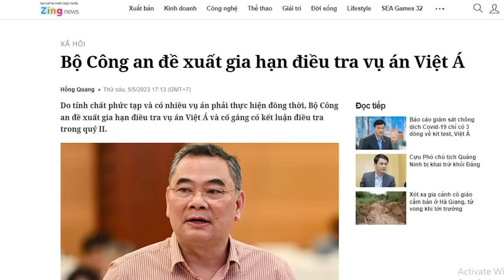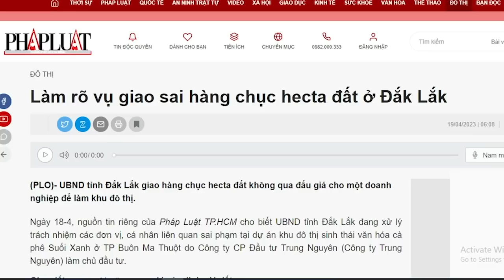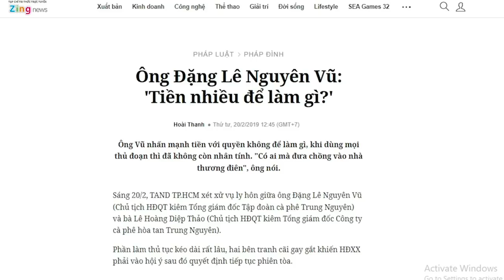Lò nóng “ngàn độ”, Đào Hồng Lan lặn mất tăm, thuộc cấp tháo chạy tránh họa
Mới đây, báo chí thông báo ông Nguyễn Trường Sơn, Thứ trưởng Bộ Y tế nghỉ hưu trước tuổi. Nếu theo đúng chế độ, thì thời gian ông Sơn nghỉ hưu sẽ là năm 2025. Báo chí cho biết, ông Nguyễn Trường Sơn xin thôi việc theo nguyện vọng cá nhân. Theo nhận xét của một nhà quan sát giấu tên, đây là dấu hiệu tháo chạy trước đợt càn quét lần hai của lò ông Nguyễn Phú Trọng nhắm vào Việt Á.